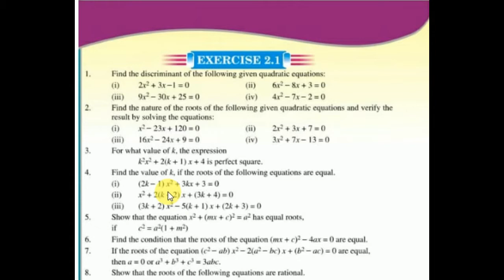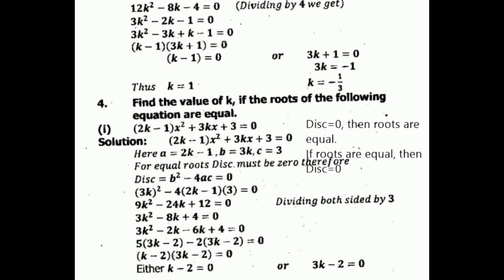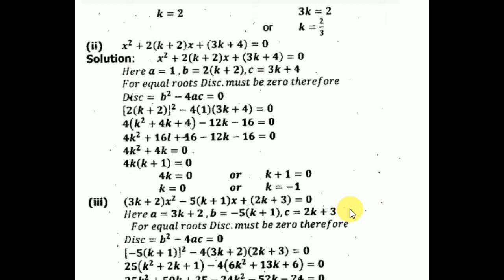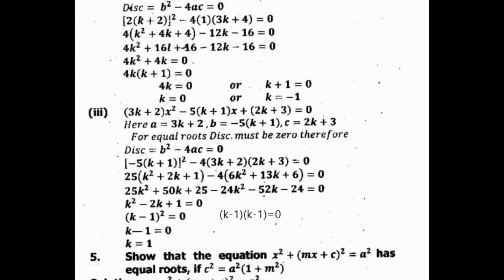29072020 (Wed)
CLASS10TH-M-LEC24